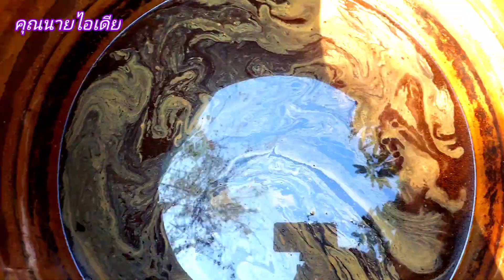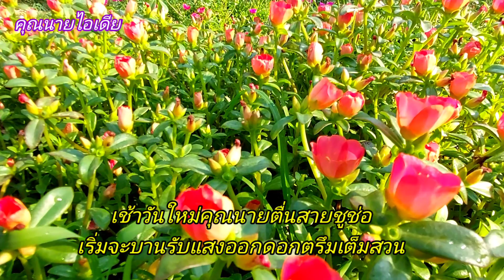น้ำหมักรำข้าวปุ๋ยชีวภาพเร่งดอกเร่งต้นคุณนายตื่นสายแพรเซี่ยงไฮ้แทนปุ๋ย16-16-16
น้ำซาวข้าวน้ำมะพร้าวเทียม60 ลิตรปุ๋ยน้ำสูตรเร่งดอกเร่งผลเร่งต้นคุณนายตื่นสายให้อวบยาวกิ่งใหญ่ดอกเยอะดอกดกดอกตรึมเต็มสวนคุณนายไอเดีย